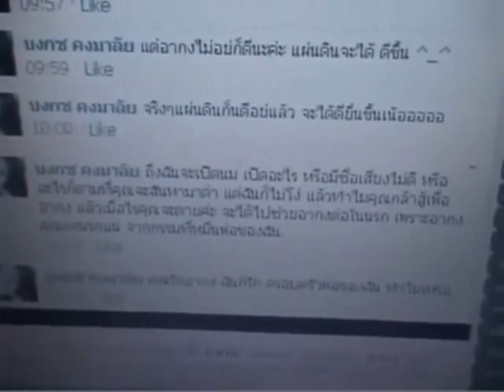ตั๊กบงกช โดนไล่ล่า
ตั๊กบงกช โดนแดงพัทยาไล่ล่า